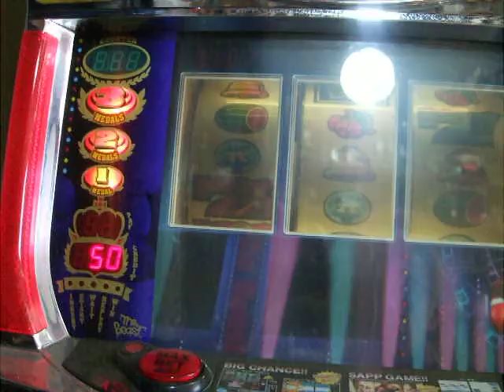4号機 ビーストサップ